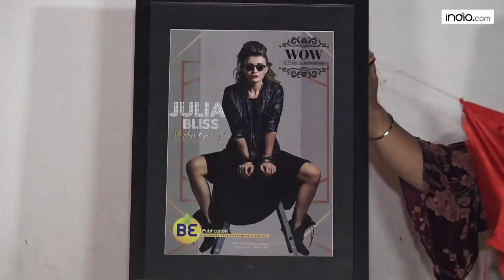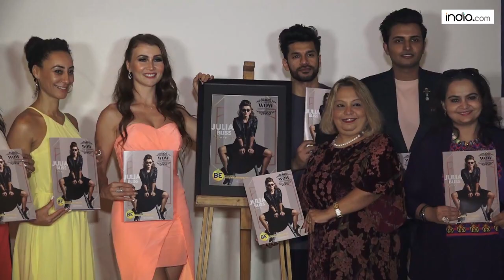DJ & Actress Julia Bliss | Angad Bedi at cover Launch Of BE Magazine December Issue